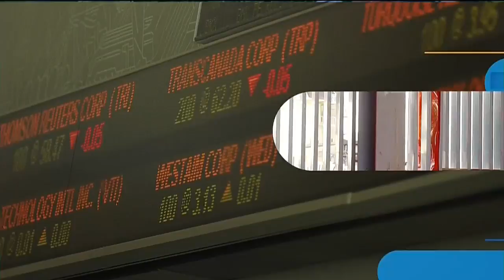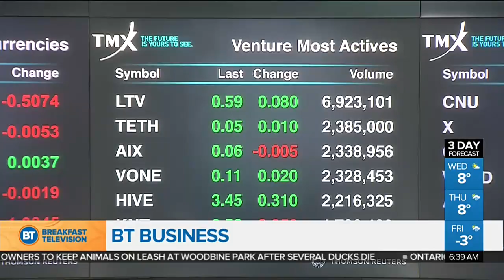Oil price opens the day at over $57 a barrel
The price of gas is expected to rise as oil starts the day at a more than two year high, and could Disney soon own 21st Century Fox? 680 NEWS senior business editor Mike Eppel with the day's top business headlines.